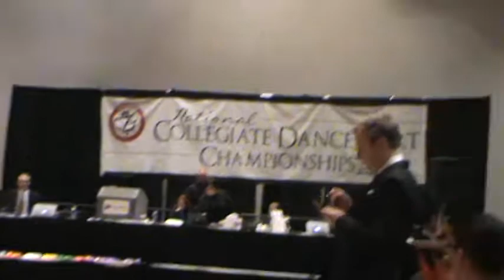2013 OSB NCC - Pre-Champ Standard Tango Final